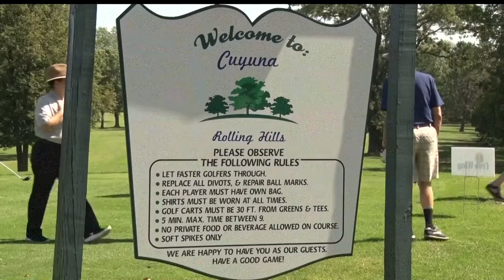Community Spotlight: CRMC Hosts Driving For Hospice Golf Tournament